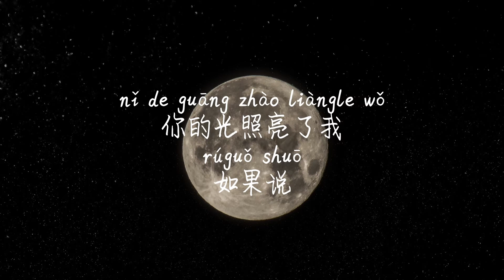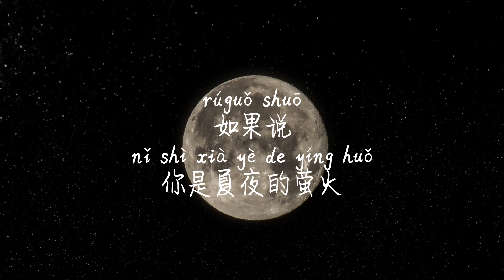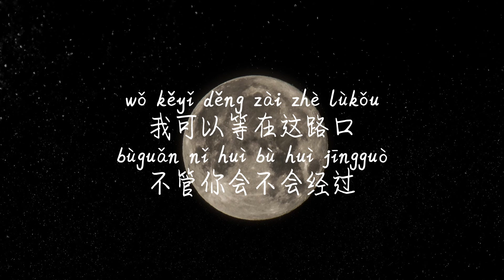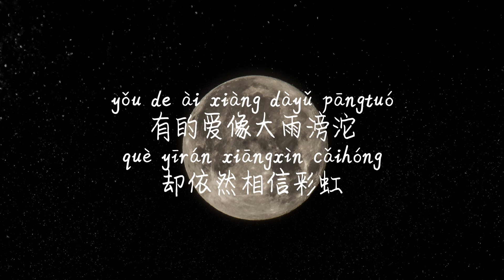【追光者-岑宁儿】ZHUI GUANG ZHE-CEN NING ER /TIKTOK,抖音,틱톡/병음가사,拼音歌词, pinyin lyrics/광고 없음, No AD,无广告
简介：
电视剧《夏至未至》的插曲，
收录于2017年6月19日发行的原声专辑《夏至未至·听见青春》中，
后收录于2017年12月12日发行的现场专辑《Live at Blue Note Beijing》中。